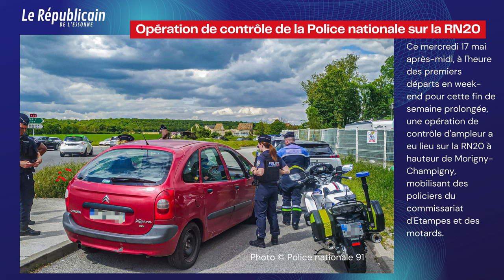137 excès de vitesse relevés sur la RN20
Ce mercredi 17 mai après-midi, à l'heure des premiers départs en week-end pour cette fin de semaine prolongée, une opération de contrôle d'ampleur a eu lieu sur la RN20 à hauteur de Morigny-Champigny, mobilisant des policiers du commissariat d'Etampes et des motards.